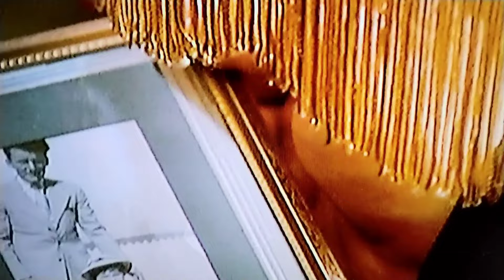I CAMALEONTI - VISO D'ANGELO - Disco 45 giri del1969